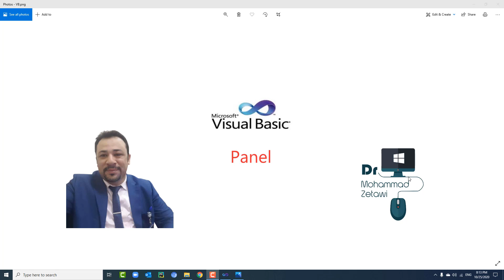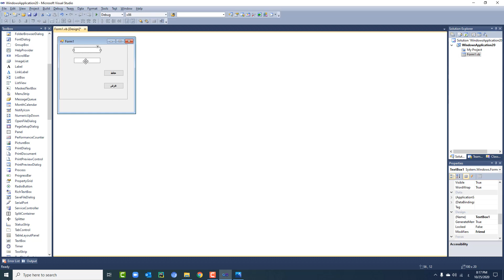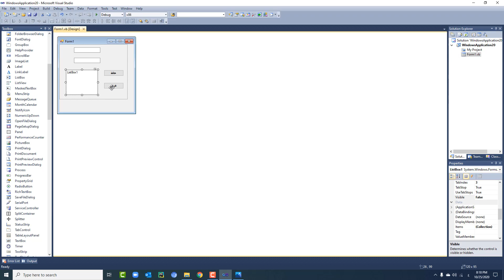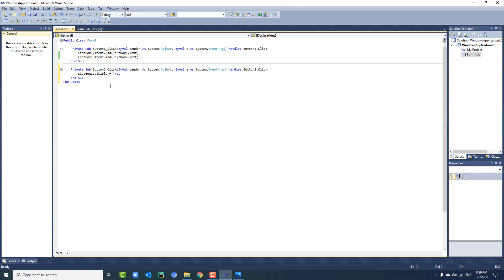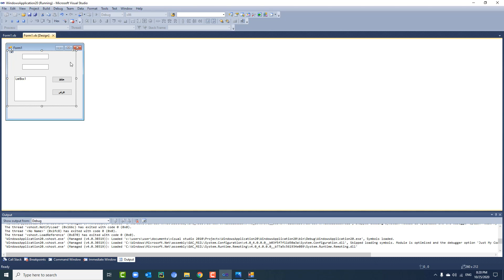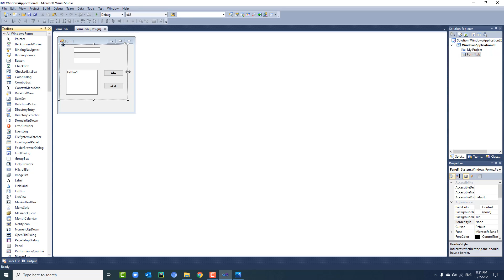Learn Visual Basic #9 Panel.